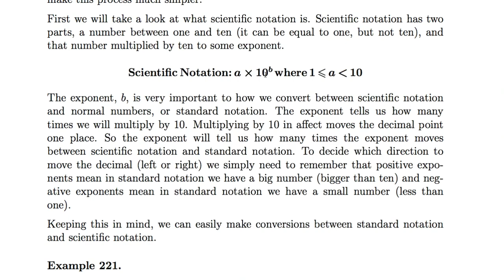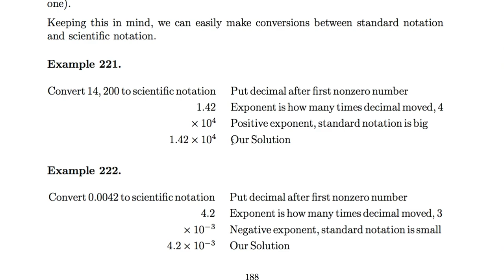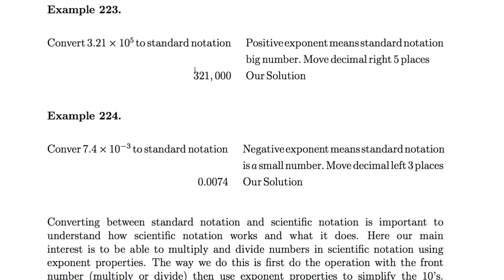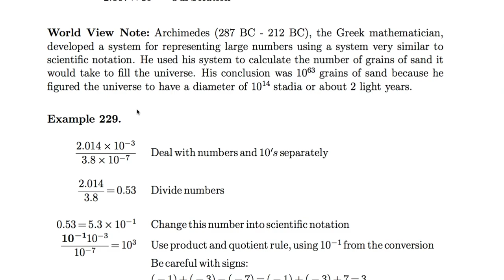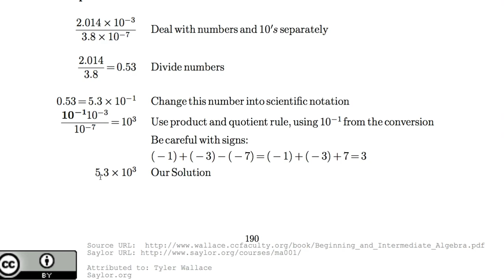[수학의 구조] 053 - Scientific Notation